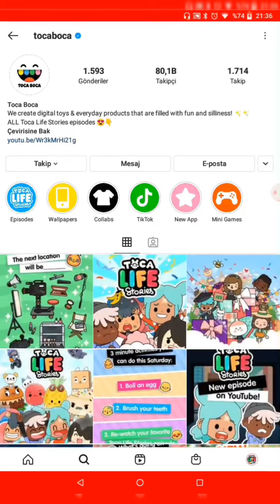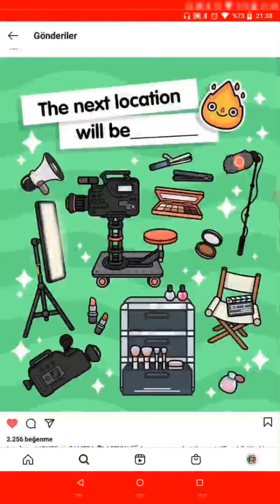TOCA LİFE WORLD'e yeni sürüm geliyoooorrr🤩🤩🤩 Toca Life World Türkçe ❤️Toca life QUEEN 🌺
makyaj malzemeleri için sabırsızlanıyorum ❤️💚💙💛💗💘😭🌺😦❤️🤩...